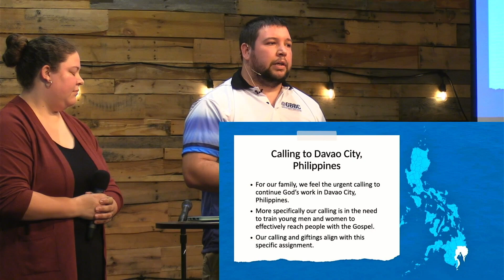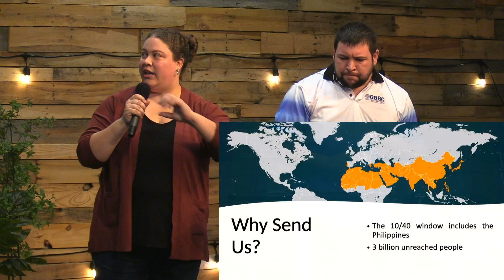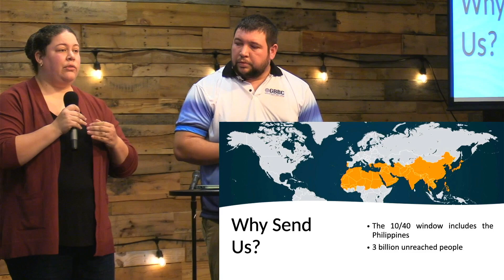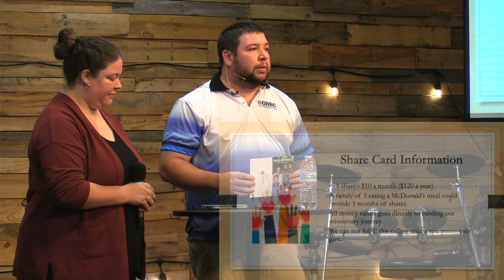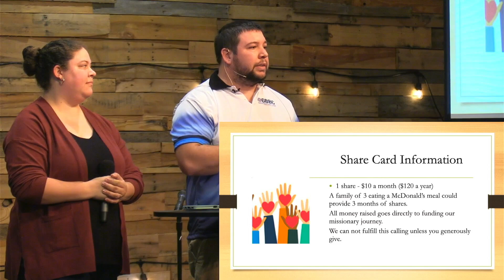Missions Presentation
Thank you for joining in to watch and worship with us at Risen Church! Today we have guest missionaries Justin & Carolyn Cook to bring the sermon and missions presentation. 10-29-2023